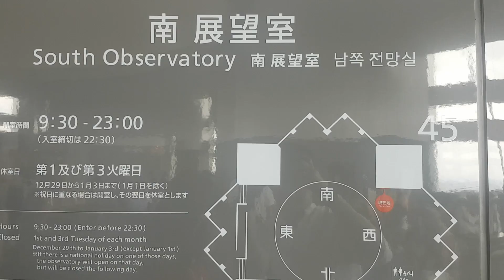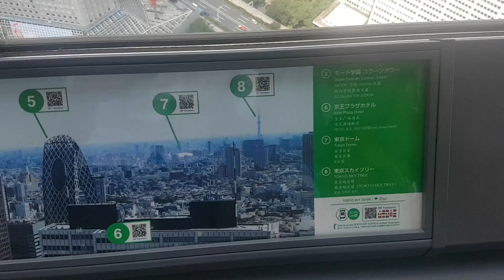Tokyo's Panoramic Views on top of Metropolitan Government Building Observation Deck